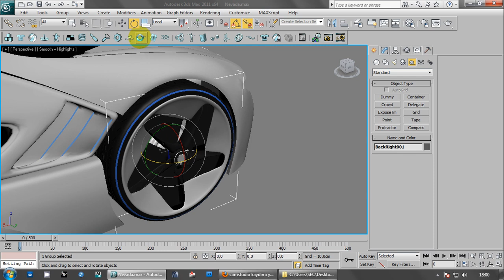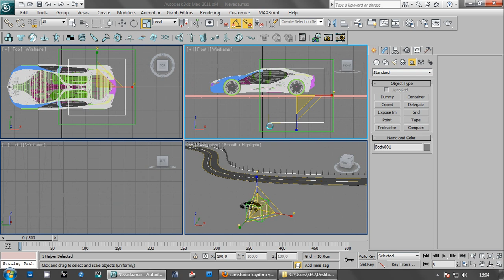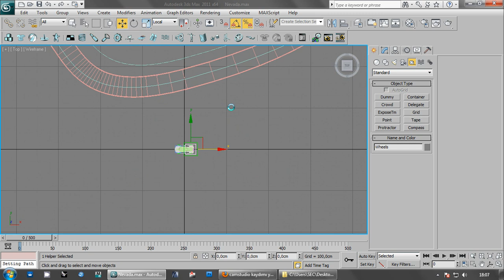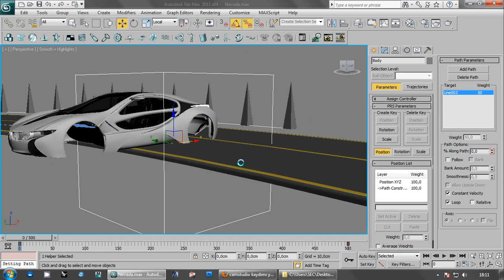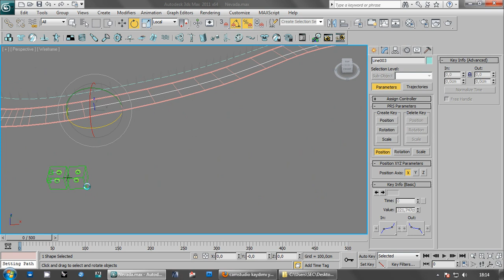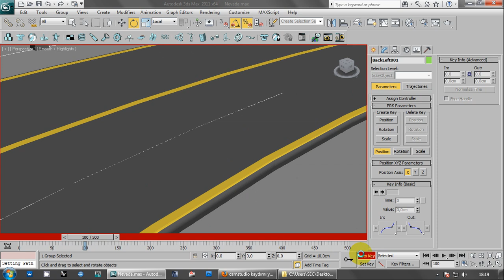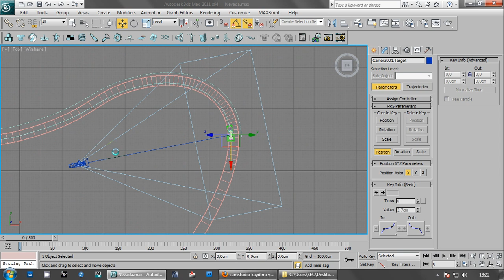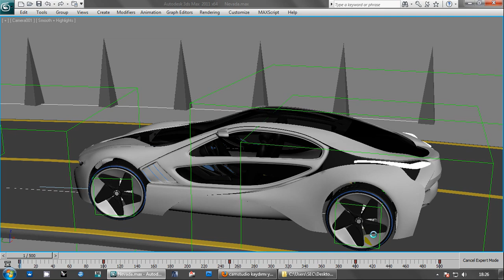3ds Max Car Animation with Wheel Direction No plugin or Script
Driving a car along a path with giving direction to the wheels and side slipping by using constraints.